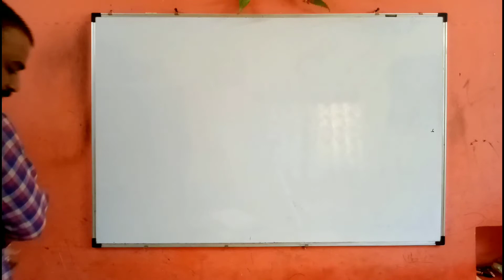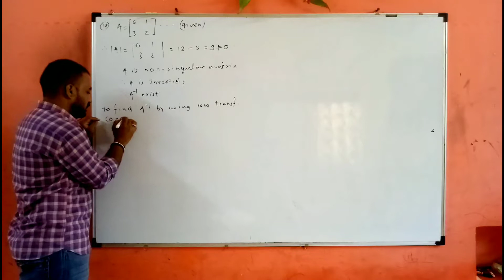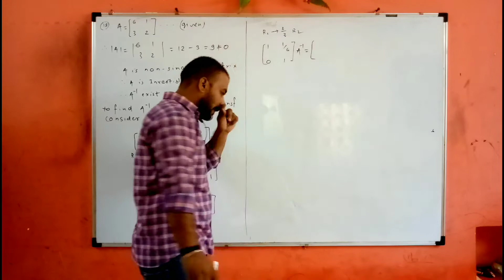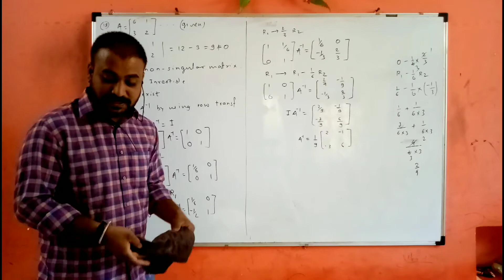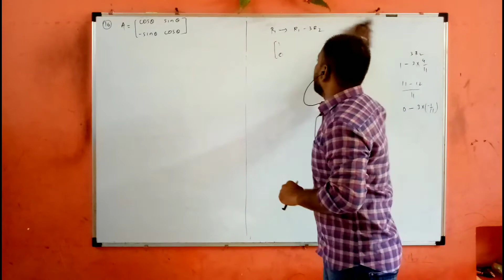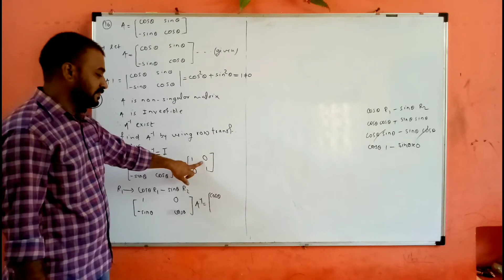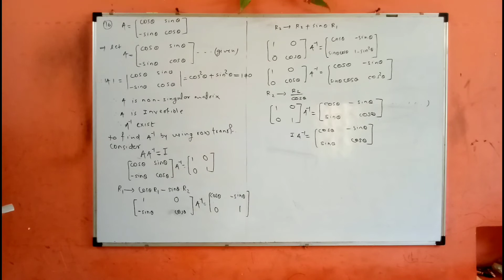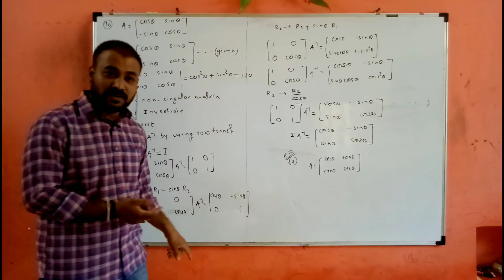LECTURE 9 (CHAP.2 MATRICES) 12th Math